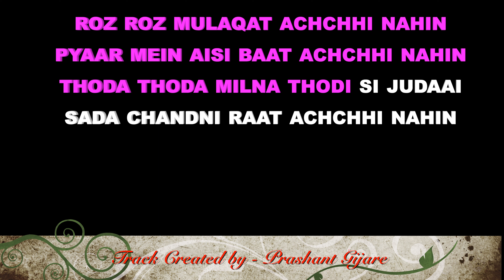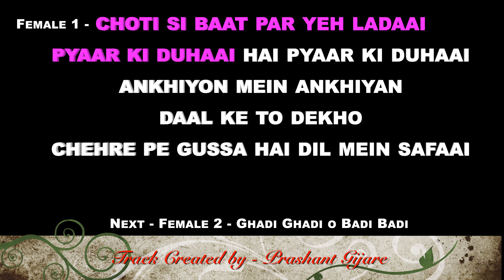Gore Gore O Banke Chhore Karaoke with Lyrics | Samadhi (1950)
Gore Gore O Banke Chhore Karaoke with Lyrics
Film - Samadhi (1950)
Singers: Lata Mangeshkar, Amirbai Karnataki
Lyrics: Rajendra Krishna